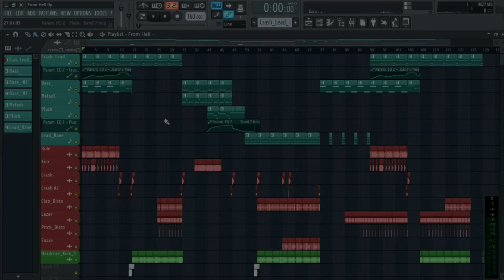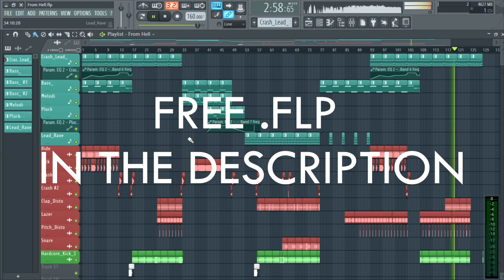From Hell - The Offender [ Hardcore gabber ] [ Free Flp Download Fl Studio 12.5 Stock Plugin ]